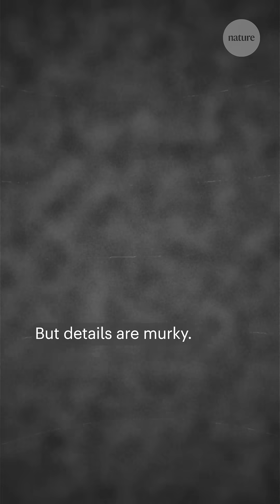Mysterious GAMMA-RAY flickers spotted in tropical thunderclouds ⚡️ ☢️ ⛈️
Did you know that tropical thunderclouds can emit invisible gamma rays?

Scientists already knew about two types of gamma-ray phenomena in clouds — long glows and momentary flashes. Now, by flying a plane over a storm, researchers have shown that these gamma-rays are much more common than we thought.